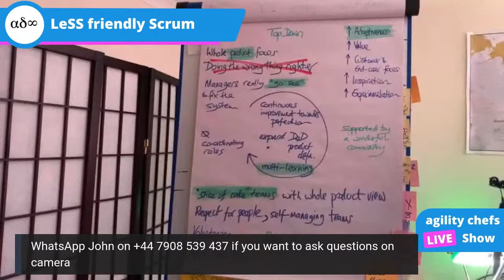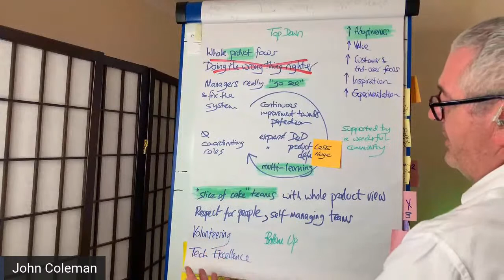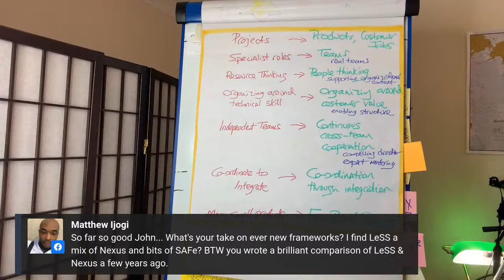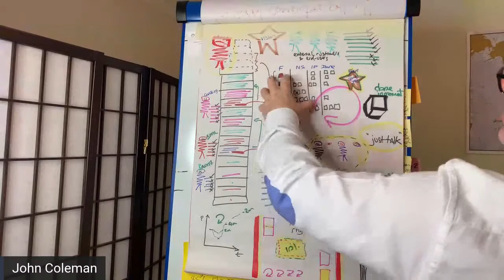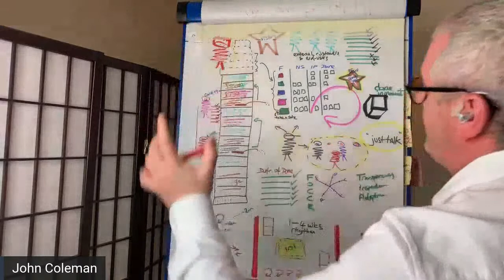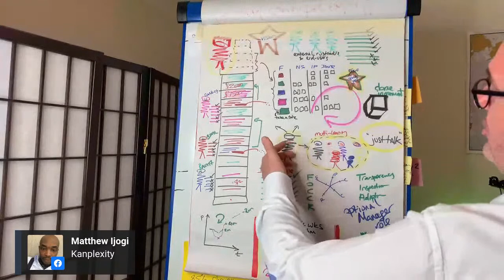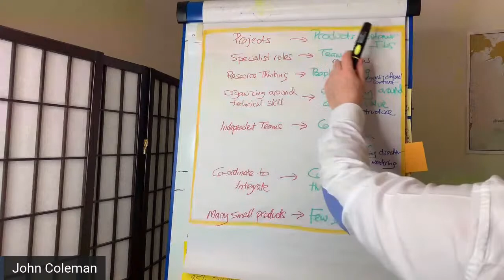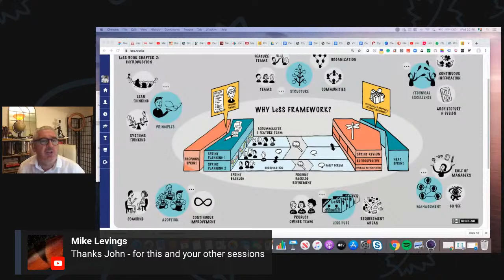What is "LeSS Friendly Scrum"?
Large Scale Scrum is known as LeSS for short.

LeSS is Scrum. Scrum is so open to interpretation, which can lead to inconsistent guidance from coaches, trainers, and scaling frameworks. See John Coleman's comparison of scaling patterns and the follow on series on multi-speed agility.

LeSS Friendly Scrum Trainers like John Coleman have a LeSS lens when they coach & teach.

John Coleman likes to avoid his work being unraveled. To this end, if Scrum is on the menu somewhere he works, John would prefer that people he worked with appreciated the benefits of LeSS Friendly Scrum to the extent his work does not get unraveled by other coaches/trainers.

Are you curious about the benefits of LeSS Friendly Scrum?

LIVE STREAM DETAILS

One person is doing the stream, watching the comments, and that person will not be monitoring messages on meetup shortly before or after the live stream starts.

This will be a live-stream event. See...

f: search for Agility chefs (page) on Facebook, Orderly Disruption (page) on Facebook - (live or replay) or:

If you struggle with links, search for john Coleman agile within twitch or youtube and scroll for John Coleman's channel.